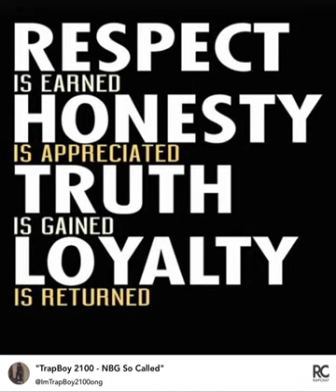TrapBoy 2100 - NBG So Called (TrapBoy J) [Official Audio]